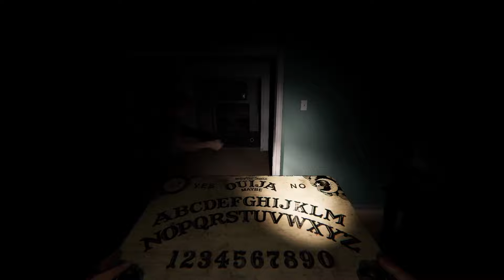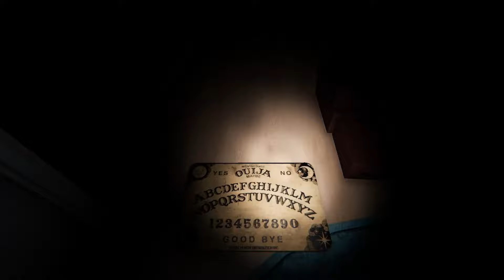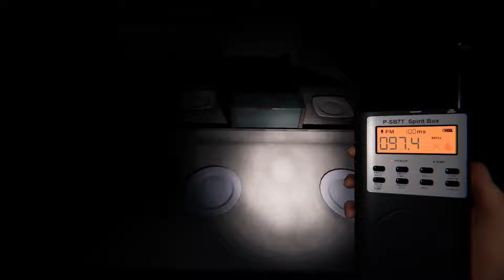Staying alive forever! Ep. 50 - Phasmophobia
Welcome to our phasmophobia Let's Play series
On a winning streak that still can't be stopped...